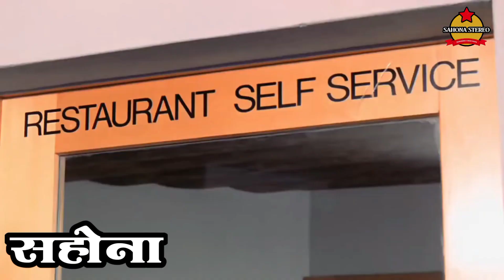Akele Akele Kahan Ja Rahe Ho* SAHONA STEREO Best LP Collection HD 1080p